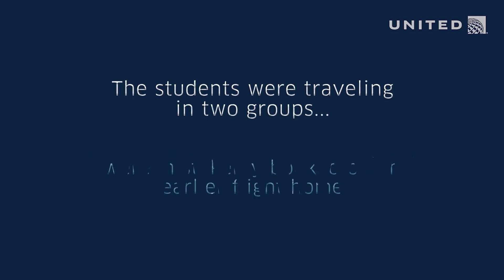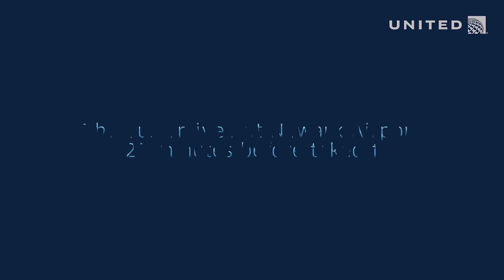United — Race to the gate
23 students in a race against time.